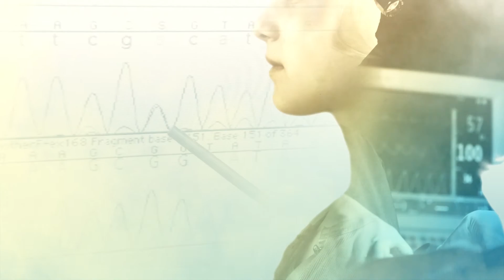Panel intro: Cancer Genomics + Care | Boston Children's Hospital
Precision medicine is transforming cancer treatment, enabling physicians to identify the specific gene changes in an individual patient's tumor and match those to targeted therapies.